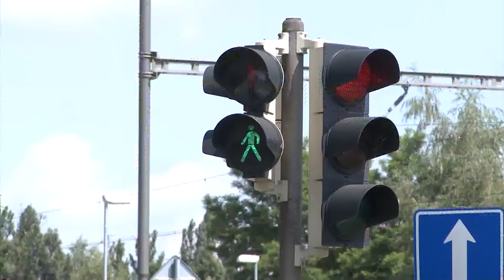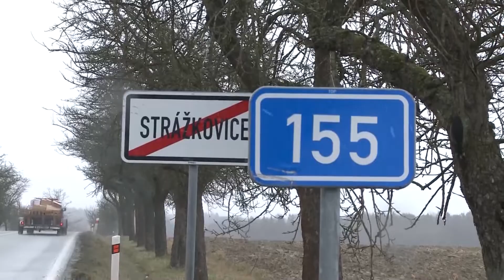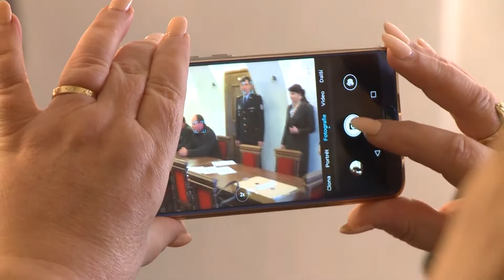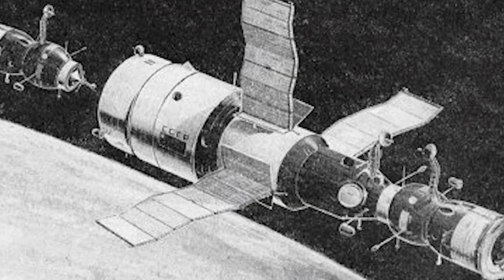Jihočeská televize - U nás v kraji 29.3.2019